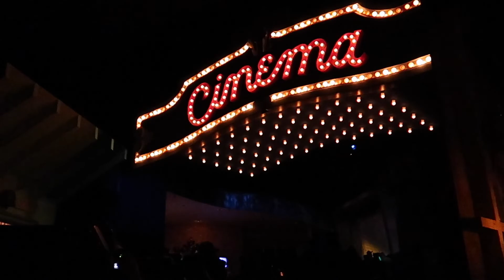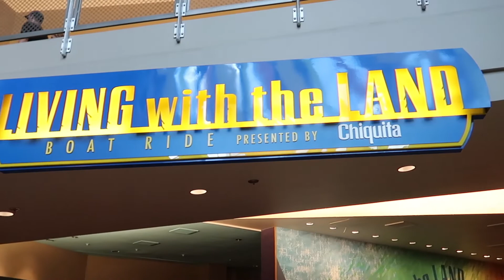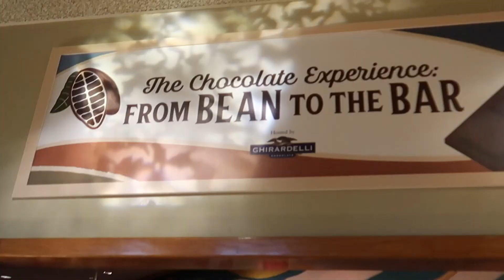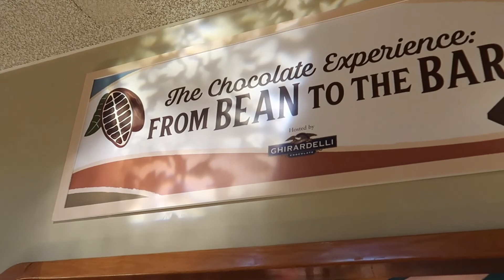Family Vacation Series: Epcot for Sugar Ray & First Time Seeing Epcot Forever Fireworks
This video is the first in our family vacation series. We went to Epcot for Food and Wine Festival and to see Sugar Ray in concert for the Eat to the Beat concert series. This night was also night 2 for the new Epcot Forever fireworks show. I wanted to be there opening night but it was still pretty amazing to see it the second night. I look forward to seeing it many many more times.

-Berger